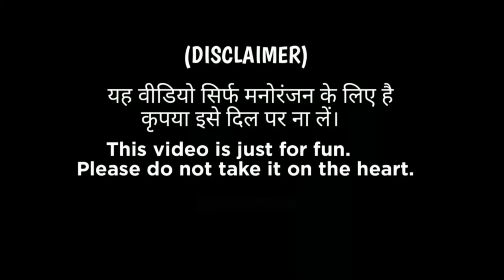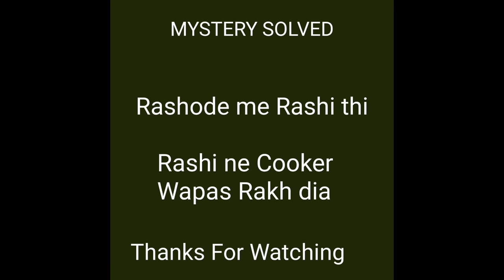Baburao V/s kokilaben | Rasode m kon tha Part #1 | Mystery solved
Kokila Ben V/s Babu rao  - mystery solved of Rasode me kon tha.

In this episode Kokila Ben scolds Rashi for putting up the cooker without the chana. Gopi Bahu cries. And, I made this meme video out of that.

                   !!!  धन्यवाद !!!

Click on the bell icon to get instant notification of my new videos. You will get notified about future meme videos,  photos editing and projects before anyone else.